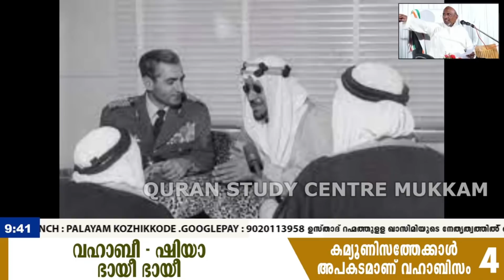സുന്നികളെ കൊല്ലുന്ന വഹാബികൾ| Rahmathulla qasimi | 19.01.2022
Vahabisam manavarashikku bheeshani: loka madhyamangal